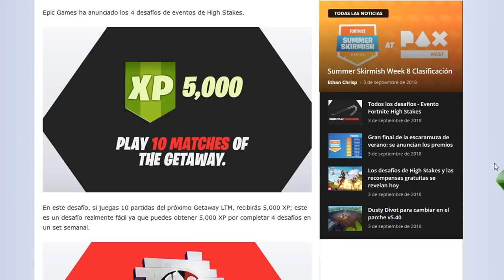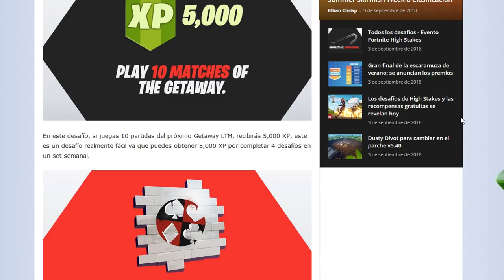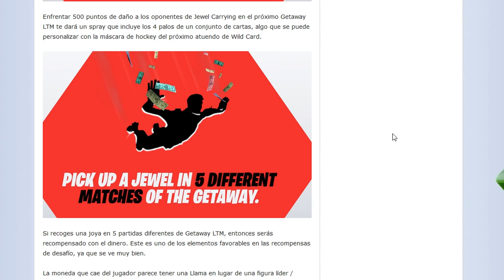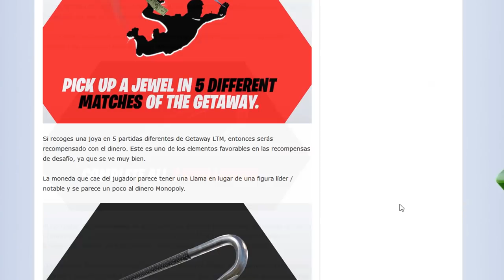COMPLETA DESAFIOS *TODO en JUEGO* Para Conseguir Esta Recompensa... Fortnite Battle Royale [BySixx]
Fortnite Battle Royale Desafios Evento TODO en JUEGO Fortnite Actualizacion Fortnite Lanzaventosas Skin Comodín Modo De Juego La Huida Evento Todo en Juego Desafios Recompensa Todo en Juego (Estela de Billetes Dinero, Experiencia, Spray Exclusivo) Recompensa por Desafios Completados Pico Exclusivo!

►Gameplay NUEVA ARMA LanzaVentosas, NUEVA SKIN Comodín y NUEVO MODO de Juego "La Huida" de Evento Todo en Juego